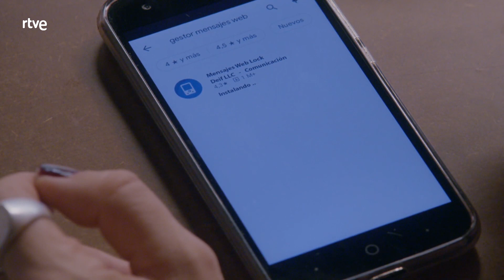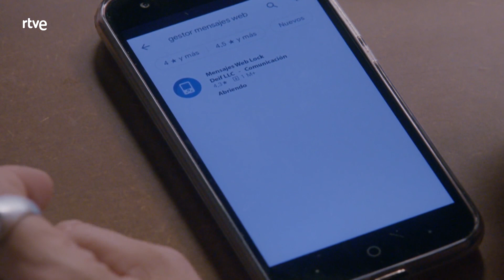Servir y Proteger: Miriam instala un malware en el móvil de Carlos Capítulo1084 | RTVE Series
Miriam instala un malware en el móvil de Carlos.